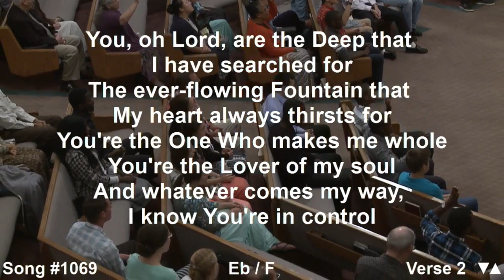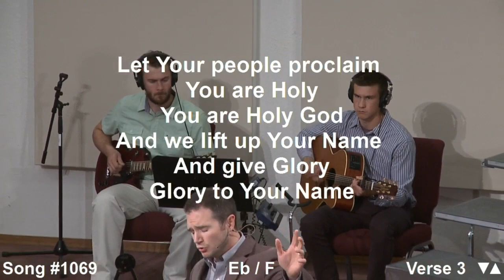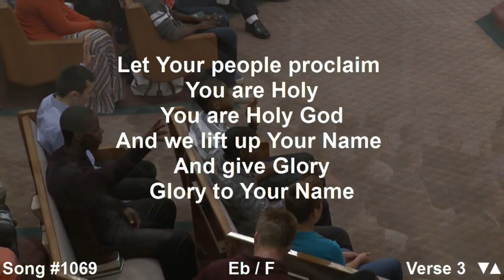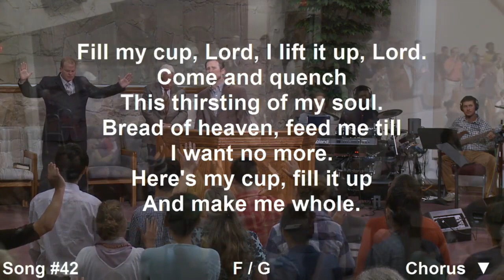Blessed Be Blessed Be / Fill my cup :Cloverdale Worship